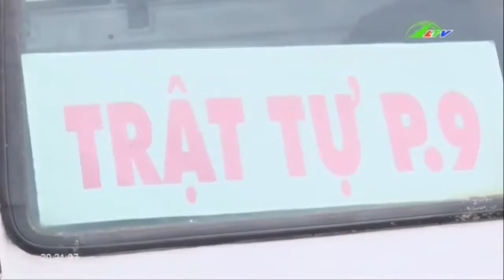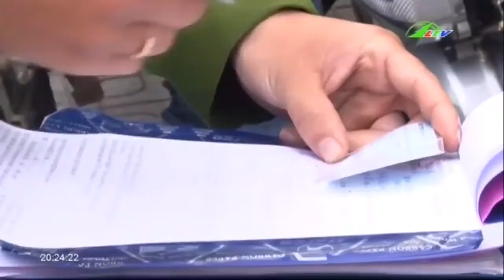Đường Thông Hè Thoáng Tại Đà Lạt | An Ninh Lâm Đồng TV